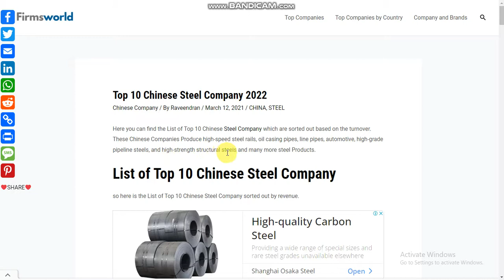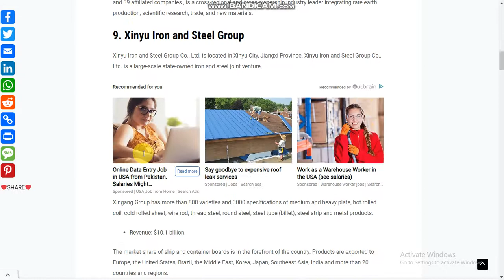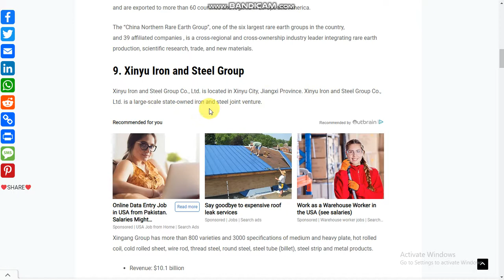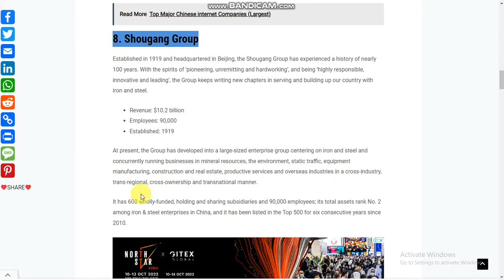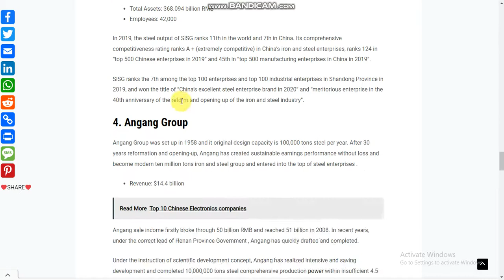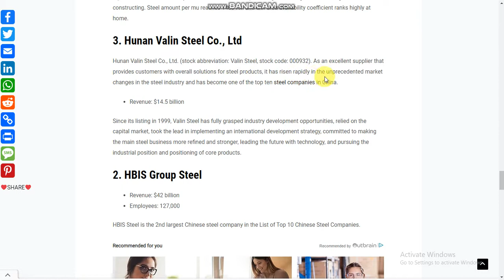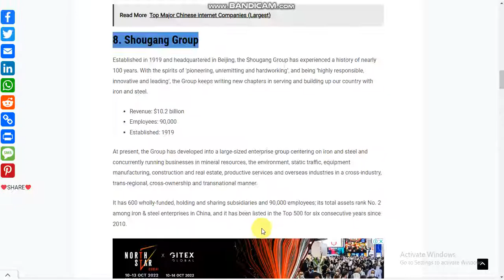Top 10 Chinese Steel Companies In 2022 || Best Steel Mills In Chaina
Top 10 Chinese Steel Companies In 2022
Best Steel Mills In Chaina
Baosteel Group.
HBIS Group Steel. ...
Hunan Valin Steel Co., Ltd. ...
Angang Group. ...
Shandong Iron & Steel Group. ...
Maanshan Iron & Steel Company Limited. ...
Daye Special Steel. ...